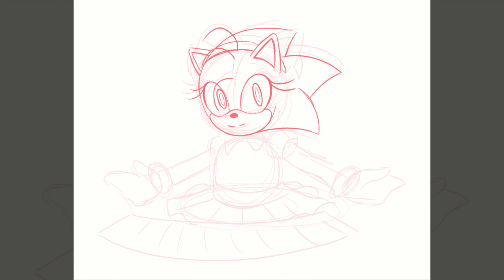30DaysSonic - Day 7|Sonic Speedpaint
It's been a while since I've actually uploaded on this channel but thanks to that new CSP update, I can make speedpaints without having to use OBS.

Anyway, hope you enjoy! :3